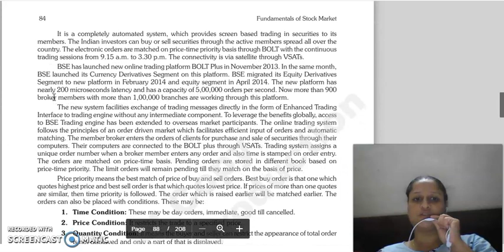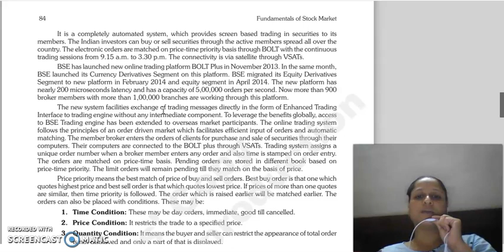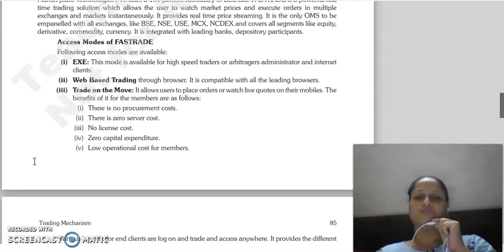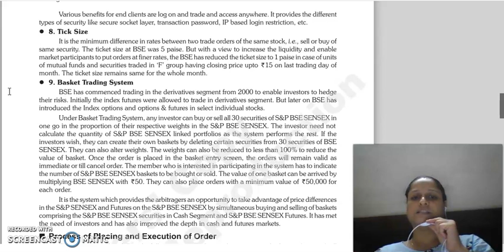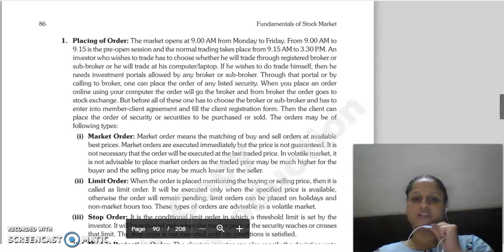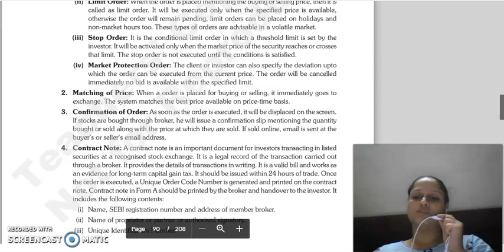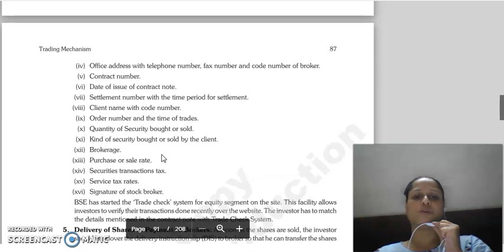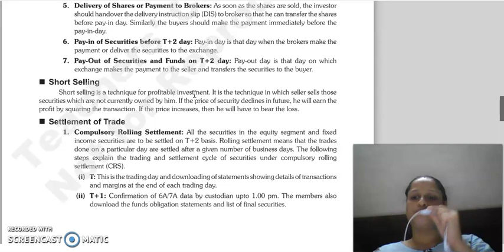fsm lecture, trading mechanism , 2 lecture